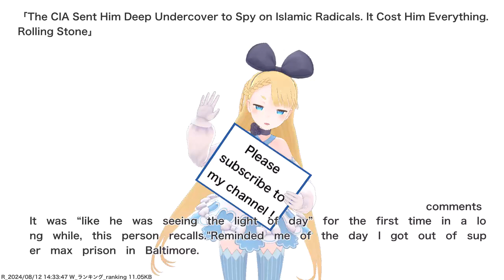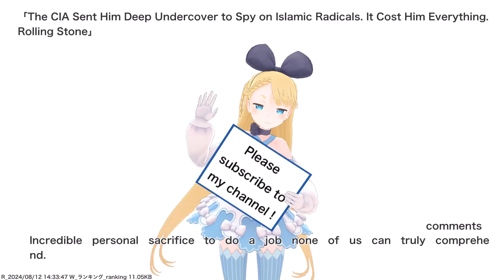The CIA Sent Him Deep Undercover to Spy on Islamic Radicals. It Cost Him Everything. Rolling...